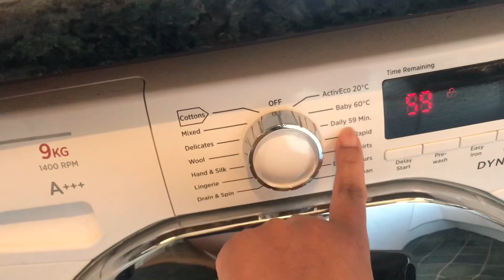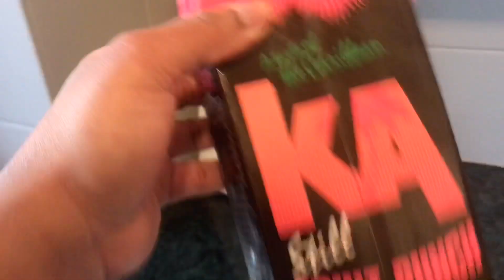Quarantine Lifestyle | Cooking Curry Chicken | Quarantine Week 1